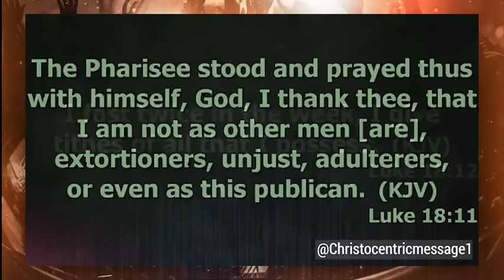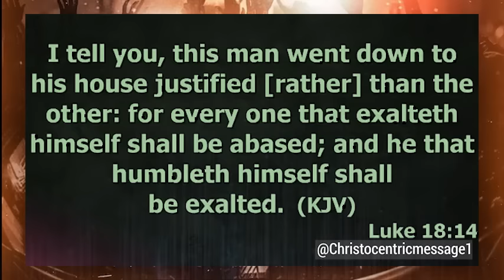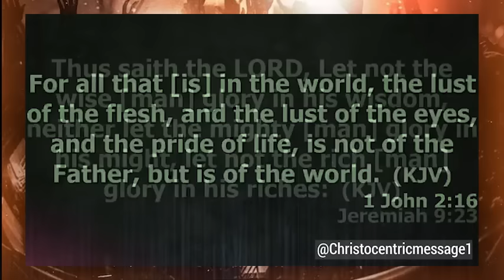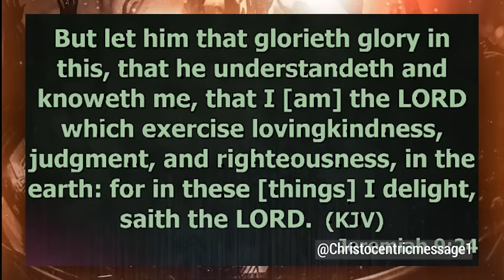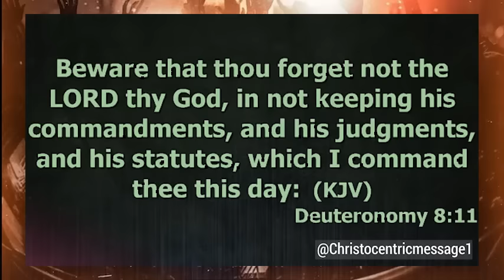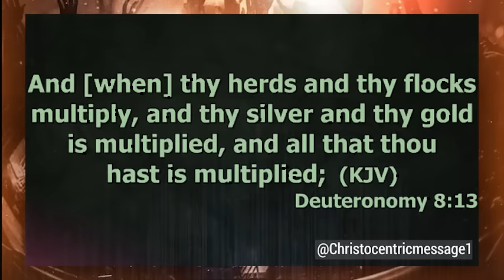STEPS TO BREAKING THE SPIRIT OF PRIDE IN YOUR LIFE - APOSTLE JOSHUA SELMAN